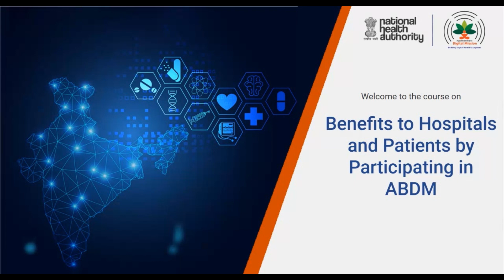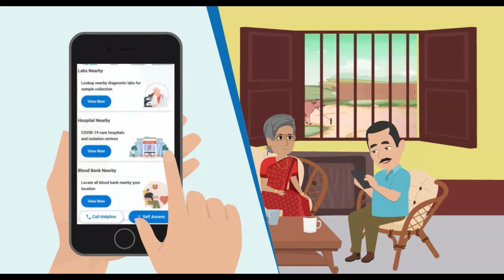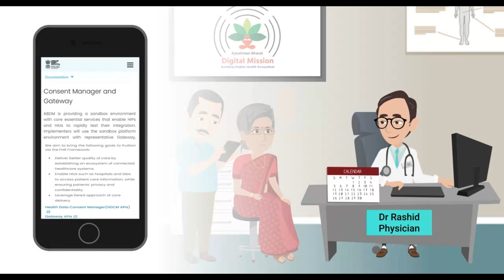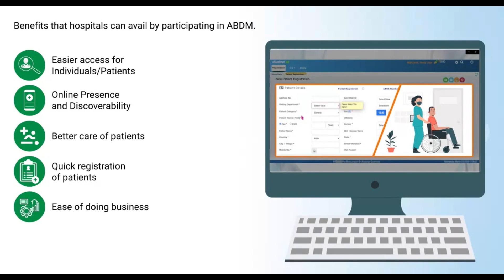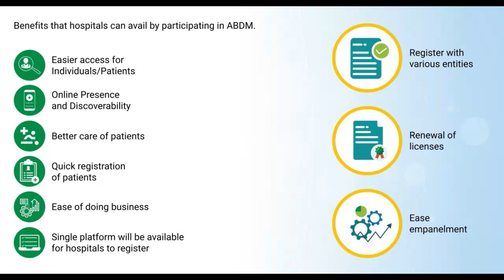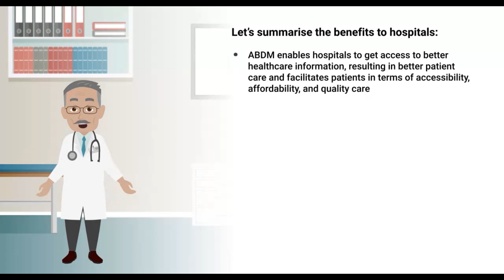Hospital Module 8: Benefits to Doctors &Patients I ہسپتال ماڈیول 8: ڈاکٹروں اور مریضوں کے لیے فوائد